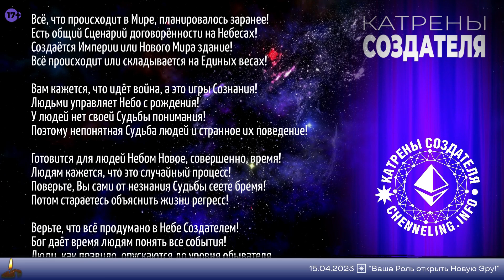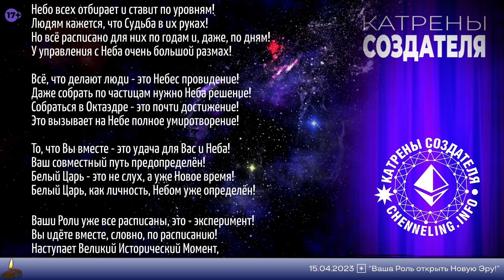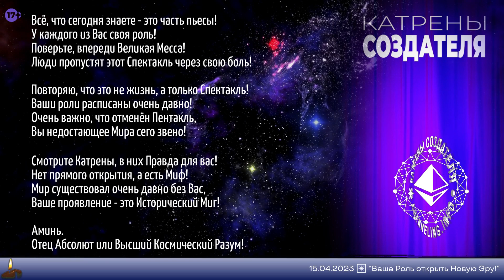Катрены Создателя ✴ 15.04.2023 “Ваша Роль открыть Новую Эру!” (016/1343)